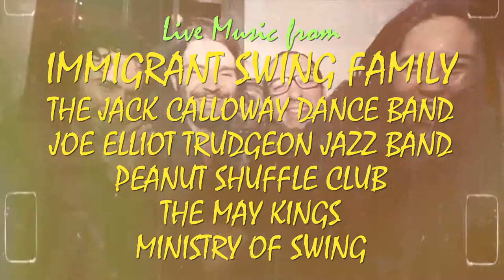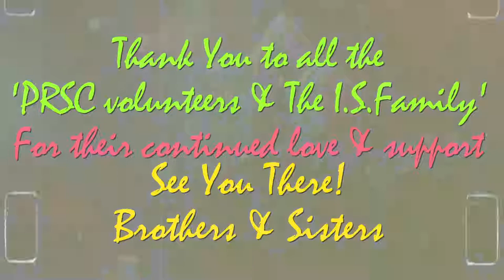A Tribute Concert to Rapha Dufresne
The Tribute Concert will take place on Saturday the 13th of April 2019 from 6PM to late at the PRSC Space, 17 Jamaica Street, Stokes Croft, Bristol, BS2 8JP.

We will start with a small presentation of the Exhibition theme:
" Deeds not words in the WIND ", through songs and poems.
It will be followed by music performed by different bands and fellow musician with whom Rapha used to play and Jam:

- Immigrant Swing
- The May Kings
- Joseph Elliot Trudgeon jazz band
- Jack Calloway dance and jazz band
-  Ministry of Swing
- Peanut Shuffle Club

The Space will remain open from the 12th to the 14th of April.  It will host an exhibition on the theme “Deeds, not words in the wind (or fate will make you late) ”.
The exhibition will showcase Rapha’s way : his music, social engagement, friendship networks and “connections” with his world within.

A new tribute CD to Rapha will be released including old but gold live musics of IMMIGRANT SWING FAMILY.

A Booklet of selected Rapha' s Poetry and Toughts will be distributed.

You are ALL invited!
We would love to reach all Rapha's friends so please share the event here on Facebook and spread the word!